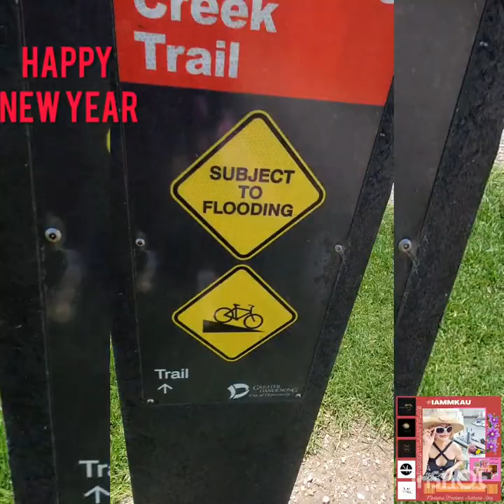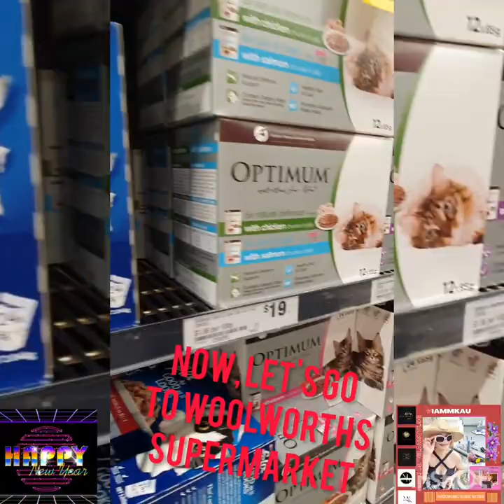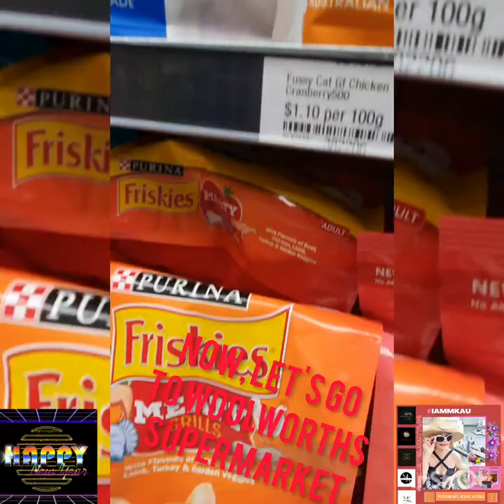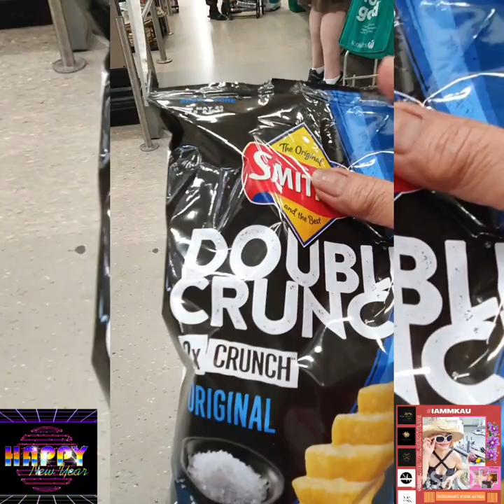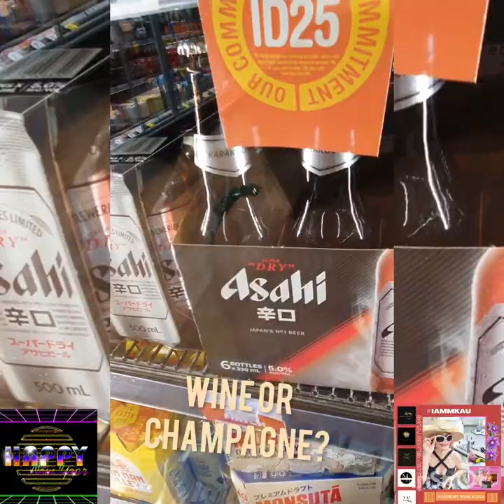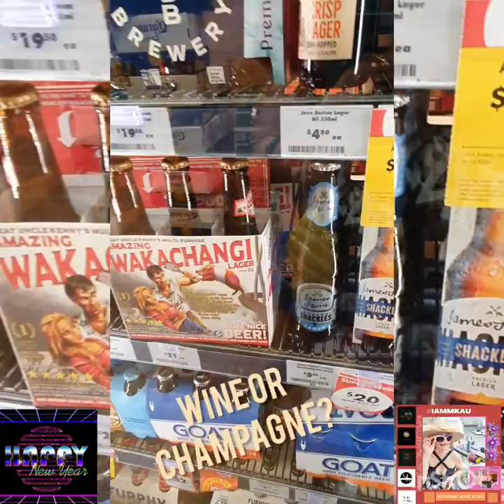Fishing @Patterson River + local supermarket + visiting ALLADIN'S CAVE Happy New year to both Andrew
Welcome to Harbor Town Shopping Centre P.L. with the locals doing fishing at Patterson River

Hello to Andrew the business owner of ALLADIN'S CAVE and Also to another Andrew the local residents of Patterson Lakes Victoria Australia
Happy New year to both of you.

To all my teams in Iloilo City + Aklan City + Sultan Kudarat Mindanao + Bacolod City + Guimaras Island Philippines 🇵🇭

Wish you all the best for 2023

1 million + views...?
Reality check of life.

Sharing my Christmas Greetings & gratitude to all my subscribers around the world, also to Utube thank you very much a Merry Christmas from Australia 🇦🇺
with love

We thank you all the subscribers and likers of our channel

From us, we are sending our warm Christmas Greetings
To everyone around
the
world 🌎

Peace ✌
And be safe WITH 3 L =
LOVE
LIVE
LIFE

Merry Christmas to Philippines
From Australia 🇦🇺

SEE OUR NEW
The virtual visual pasyalan segment
Presented by: Jove Valencia Mediavilla + Reynold Mediavilla + Reyvelyn Mediavilla with Shawn and the Christmas views of POTOTAN TOWN, ILOILO CITY PHILIPPINES 🇦🇺

NOTES:
MORE PASYALAN SEGMENTS COMING UP
THE BORACAY ISLAND 🏝
By: Emz Balanquit

THE HELPING THE DESERVING ONES CONTINUED
From Australia with love and sending our pre Xmas greetings to all supporters around the world.

Thank you to social media platforms
Utube

Welcome to Our official BLOGGING UTUBE CHANNEL

THIS IS  JUST A QUICK UPDATE... NEWS WITH OUR VERY ACTIVE & RECENT REPORTS OF NEW SUBSCRIBERS AROUND THE WORLD 🌎
IN RESULTED OF BEING PARTNERED WITH THE PROGRAM OF UTUBE.

AND I HOPE THAT I, OR WE CAN CONTINUE ON FEATURING LIFE IN GENERAL WITH OUT PRETENTIOUS
and also we will showcase the progression
Of my "pera paraan " project Small Business capital starter kit from Australia with my new teams.

CONGRATULATIONS TO ALL TEAMS.

Maycel Panes =
MKM Perfume Online Trading
Passi + Iloilo City

Melanie Labrador-Lozano =
Mkadmin
Iloilo City

Rebecca Gustilo &
Felizarto Emanuel =
MKR Fresh produce Online Trading
Lapaz + Iloilo City

Jinky Casimero Gustilo =
MKJ2
Merchandise + Gifts
Online Trading
Aklan Iloilo Philippines

Scarlette Juanillo =
MKS1
Food to go
+ seafood
Online Trading
Aklan Iloilo Philippines

Airesha Casuncad Candolita
MKA =
Rice retail + merchandise Trading
Aklan Iloilo Philippines

Hanna Mae Valdez =
MKH
Perfume + merchandise Online Trading
Jaro Iloilo City Philippines

Shirley de Castro =
MKS2
Food to Go
Online Trading
Oton, Iloilo City Philippines

Sanaya Hade Flores Porcadilla =
MKS
Fresh produce + seafood Online Trading
Esperanza
Sultan Kudarat Mindanao
Philippines

Jesus Mandante =
MKJ2
Sml Piggery
Guimaras Island
Philippines

Romnick C. Candolita =
SSMM/ Senior Sales Marketing MANAGER
Aklan City Iloilo Philippines

Joani Pardico =
ASMM/
Asst Sales Marketing Manager

Poiema Grafix =
MKP merchandise
Online Trading
Esperanza Sultan Kudarat Mindanao Philippines

Jove Valencia Mediavilla & Reynold Mediavilla = MKR2
Rice retail Online Trading

THE LIFE in general
CONSIST OF OUR SEGMENTS IS EVERYTHING ABOUT LIFE BUT NOT LIMITED.

WE ARE DOING LOTS OF EXPERIMENT
by
FEATURING all sorts of posting that is fine done in a
" blogging " way, telling the story with details and not just the wannabes.

We are real, my teams of so many are real, my helping others projects to those deserving ones is real.

Our basics S.M.A.

* BEAUTY none expensive treatment routine
* The basic concept of healthy lifestyle
* PERSONAL CARE
* MY LIFE/THE BOOK
* YOUR LIFE + OTHERS

* OUR PROGRESS
* OUR BUSINESS CAPITAL THE PROJECT
* THE TEAMS story
* OUR KIDS story
* OUR COOKING HINTS
& TIPS
* GARDENING + MORE
* INTERIOR DECORATOR HINTS & TIPS
* OUR BUSINESS
* VIRTUAL AND VISUAL PASYALAN SEGMENTS
* EVENTS
* CHARITY WORK
* MY ACTUAL BLOGGING
Of places with enterest around Australia and overseas.

EVERYTHING IS NATURAL AND REAL with real lives of people in real time.